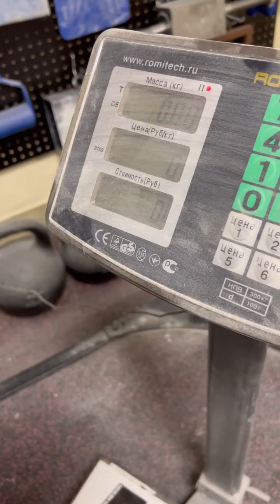Dmitry Lappalainen (RUS) "REHORN HOLD" 90 KG 32,5 sec(LH)